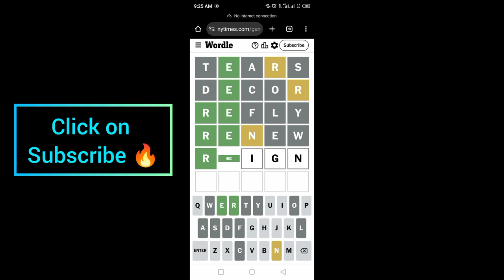Wordle New York Times NYT Today Answer 6 September 2024 Friday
WORDLE No.1173